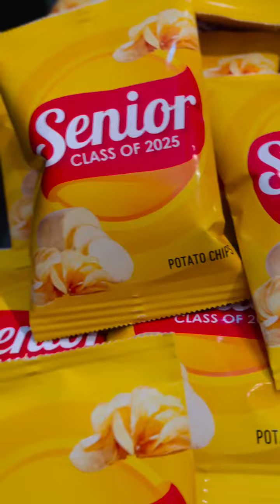… of course I didn't stop there! Custom chips for the Senior Class! 😍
… of course I did not stop there! Custom chips for the Senior Class! 😍